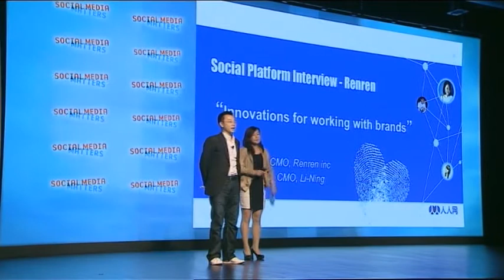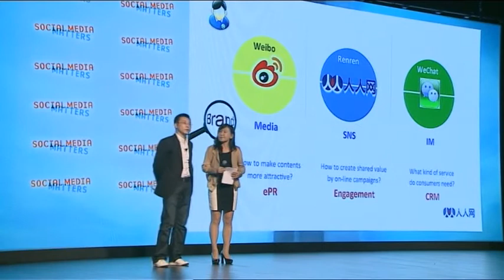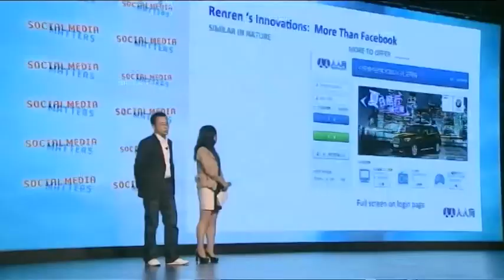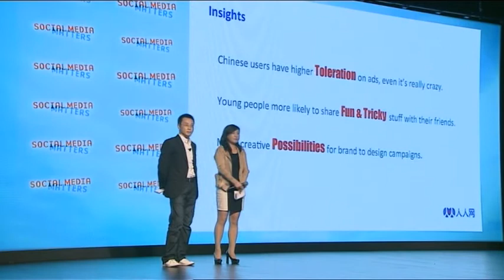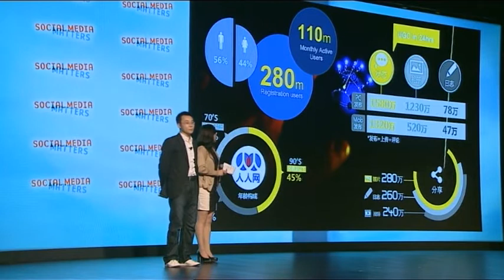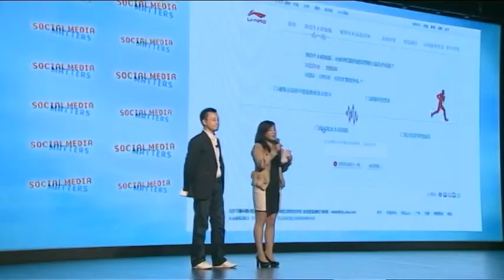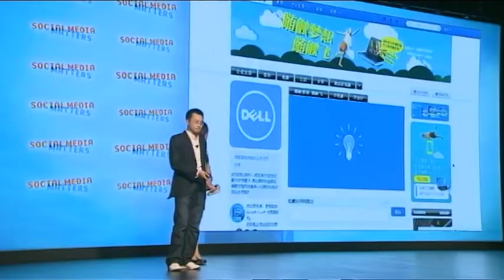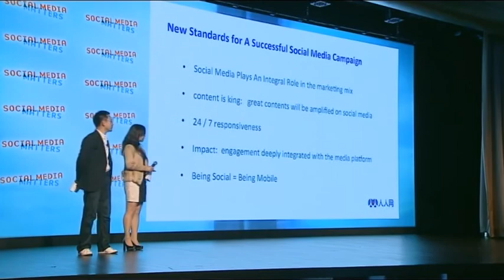Renren's innovations for working with brands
Speaker:
Alvin Chiang, Chief Marketing Officer, Renren

Social Media Matters 2013
Grand Hyatt Hong Kong